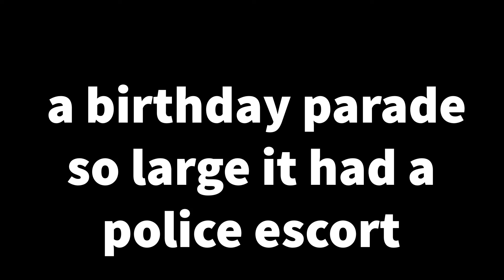Sgt. Anthony Catalano Turns 100 Years Old